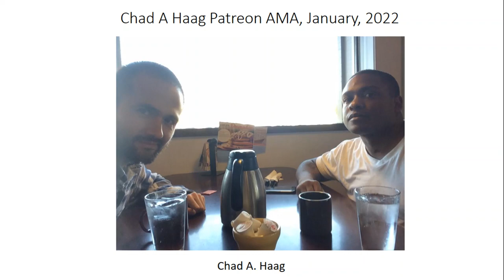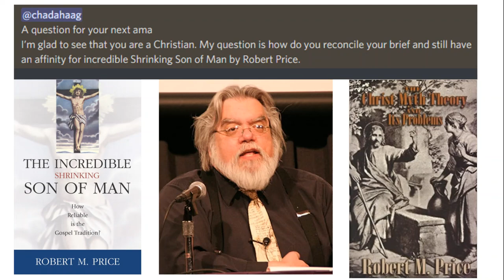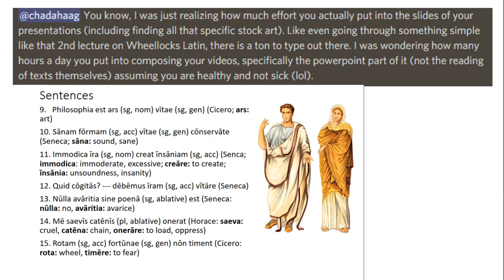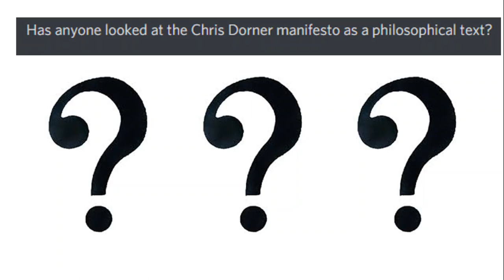Chad Haag Patreon AMA January 2022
I continue answering patron's questions on how I reconcile my belief as a conservative Protestant Christian with my love for Robert M. Price's work as Mythicist New Testament scholar, how much work does it take to make one video, how can one take notes while reading Hegel's Phenomenology of Spirit, and whether the CD Manifesto can be considered a philosophical text.
This is a part of the School of Forbidden Texts; remember, you can join us there for as little as just two dollars per month:
11:46 Robert M Price and Mythicism
22:27 How Much Work to Make a Video?
29:35 How to Take Notes While Reading Hegel
44:11 the CD Manifesto?